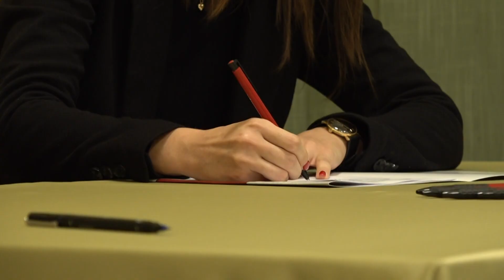Újabb reménybeli jogászok kaptak ösztöndíjat